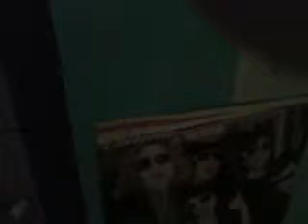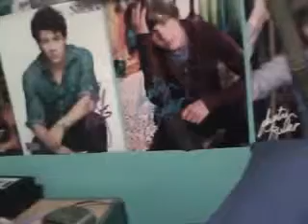Sabrinas Video (a.ka Bean) xD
this video is dedicate to my BESTEST BUDDIE SABRINA!!! cuz she is awesomeeeee xD luv uuuuuuuuu